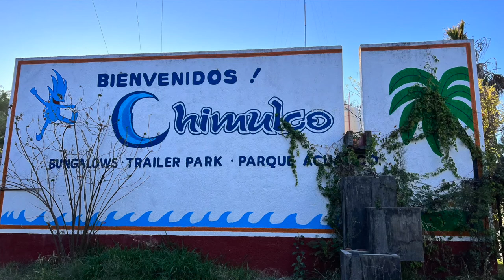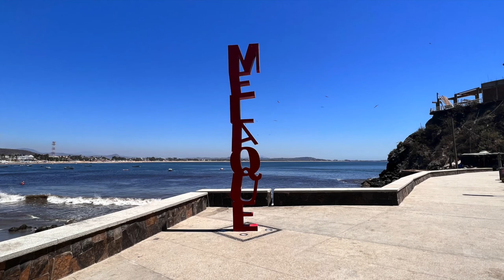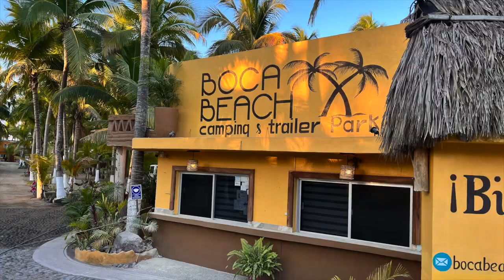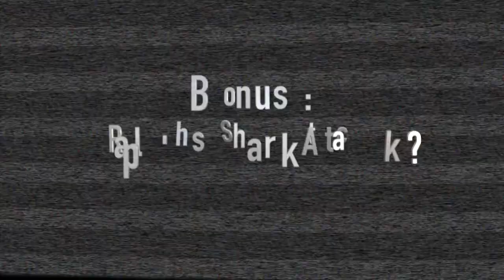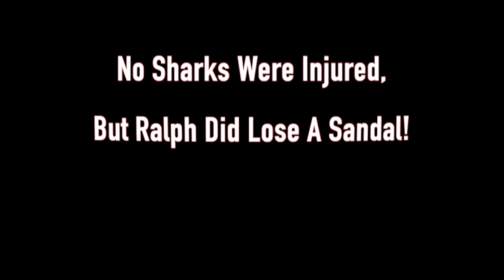RV Travel in Mexico - Villa Corona & Boca De Iguanas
RV travel in Mexico is safe and a great way to see this magnificent country! Join us as we travel in an RV caravan in Mexico. In this episode of our 3 Month trip, we travel to Villa Corona, where we stayed at the Chimulco travel trailer and water park. We didn't participate in the caravan's excursions, but we will give you a review of the trailer park before heading on to one of our favorite beach stops Boca De Iguanas. We'll share the camp ground and beach as well as compare it to the larger nearby town of Melaque.

We're really excited about this Adventure in NoMadness, and we hope you'll continue to join us on our RV Mexico adventure that is now nearly finished!

It doesn’t cost you a thing and it’s a small way to tip us for the ginormous amount of hours we
spend filming, editing, traipsing through mud and snow, cold and heat, buying video gear and computer software, and battling online trolls. Just clicking on the links helps support our efforts to bring you our high quality, awesome, informative videos! THANK YOU!!

A FEW OF OUR FAVORITE THINGS:
Viair Portable Air Compressor
Clam Quick Set Portable Canopy Shelter
Proven Industries #2178 Trailer Coupler Lock
Rockpals 350W Portable Power Station
Rechargeable Spotlight
Telescoping Ladder
Flexible Gooseneck Spout

Must Haves
Rhino Sewer Hose
Wheel Chocks
Leveling Pads
Flexible Water Hose
Water Filter
90 Degree Hose Elbow
Water Pressure Regulator
Water Y Valve
Electric Surge Protector
Torque Wrench
13/16” Socket
Tire Guage
30A Electrical Cord Extension
30A to 50A Adapter
Water Bandit
Awning Straps